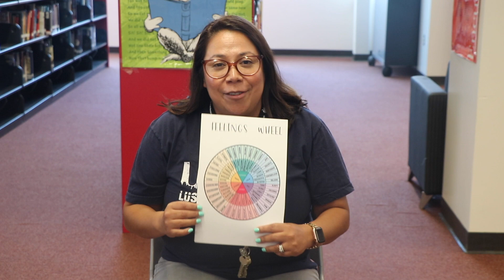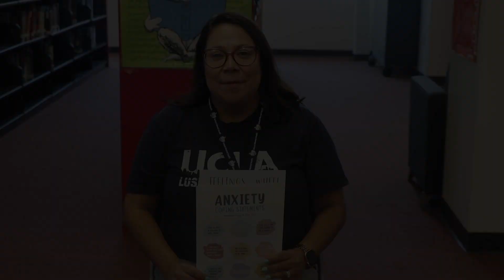Dymally High PSW Ms Delgado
We like to introduce Ms Delgado our new PSW at Dymally High School